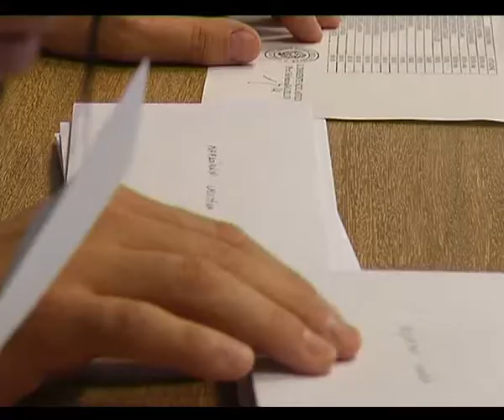CASSINO: AMMINISTRAZIONE PREMIA STUDENTI CON VERDEVENTO del 25-07-2014